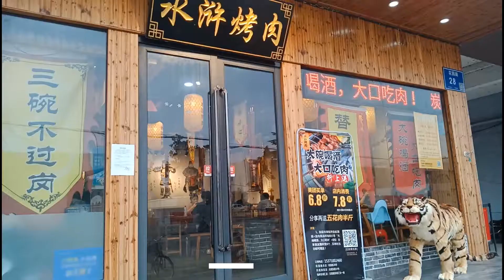Nanjing Life, Best BBQ in Nanjing, Life in China